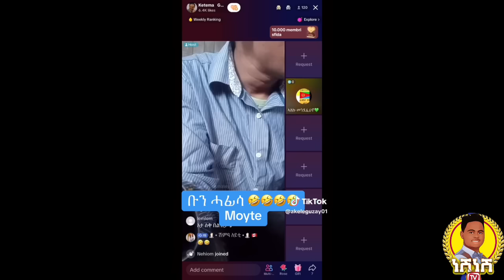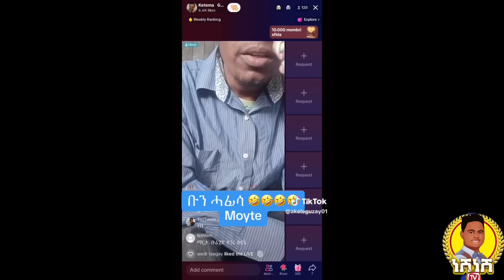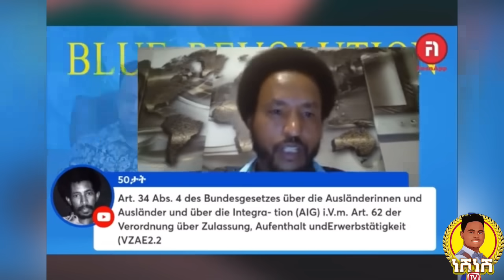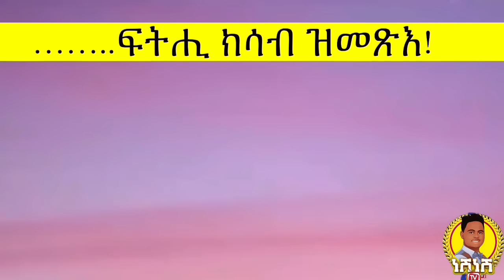ሕጂ ግርም ቤት ፍርዲ እስራኤል/ ራብዓይ ግንባር ክጥረዙ/ ድሉዋት የለናን ክንምለስ ዓድና